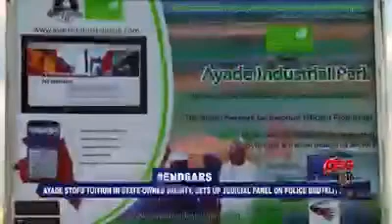Hear what cross river state governor have to say about endsars.